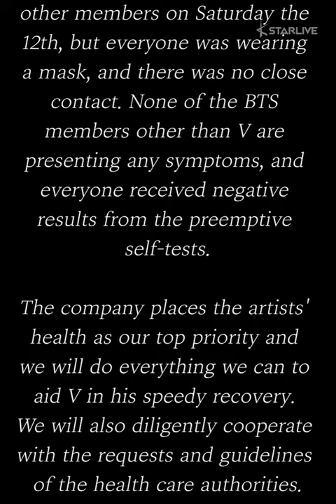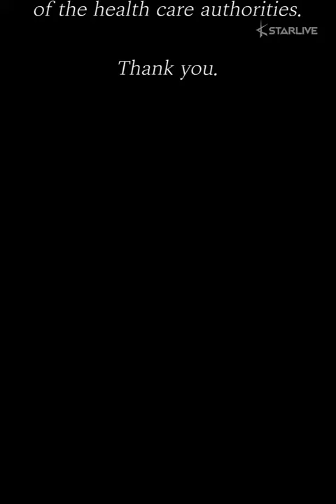BTS' V is Currently Undergoing Treatment at Home After Tests Positive for COVID-19